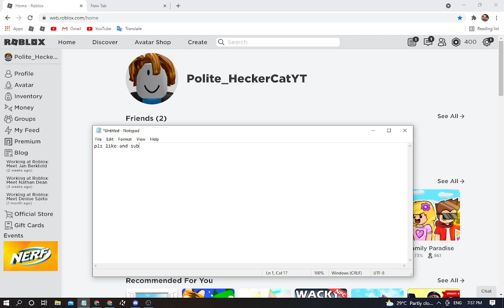just an information.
i was busy for 3-2 days sorry. PLZ LIKE AND SUB